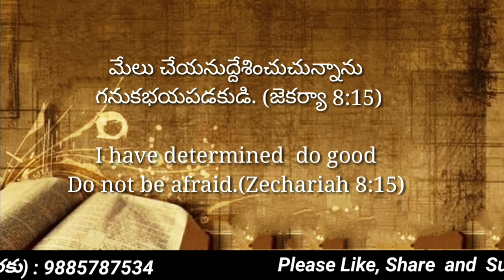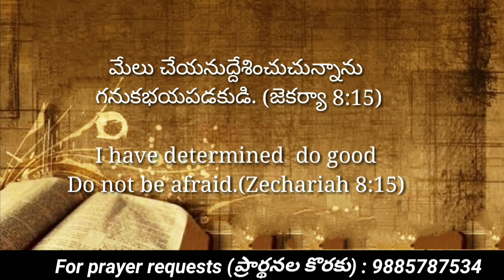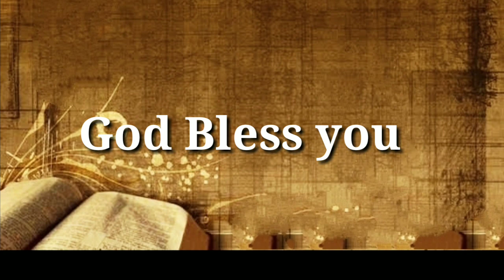Today's promise 13.01.2023 || Bible verse for me today || Showers of Blessing